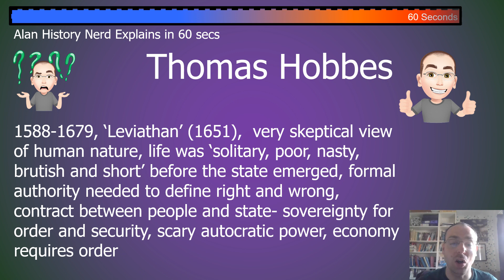Done in 60 Seconds Thomas Hobbes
In this video I attempt to explain the ideas of Thomas Hobbes.  He is a Key Thinker for Conservatism featured in the A Level specification (EDEXCEL) in the core Political Ideas section. He certainly doesn't have a positive view of human nature and he likes a strong authoritarian state.